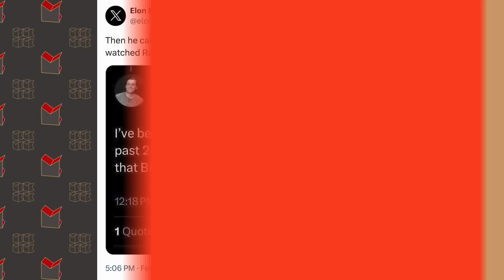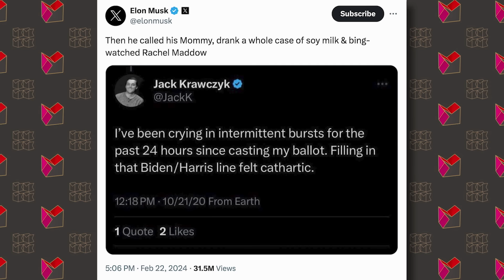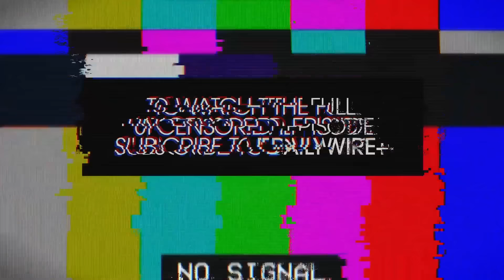FBI Arrests Journalist For Exposing This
The FBI arrests a conservative reporter over “January Sixth” reporting, Google is desperately trying to fix  their AI bot's leftism, and the Biden White House coins a new euphemism for illegal aliens.

Ep.1438

0:00 FBI Arrests Blaze Reporter over "January Sixth" Reporting
2:24 Coming Up
3:51 Google Desperately Trying to Fix Gemini
8:37 CVS and Walgreens Will Now Sell Abortion Pill Used in Half of All Abortions
13:27 Kentucky State Senator Karen Berg: Maybe Child Sex Dolls Are Okay
21:32 NBC Investigation: Fake Nude Photos with Faces of Underage Celebrities Top Some Search Engine Results
27:50 Subscribe to My YouTube Channel
28:09 One-Year Anniversary of Jeremy's Chocolate
28:37 My Favorite Comment
29:02 Biden White House Starts Referring to Illegal Aliens as Newcomers
35:34 Previously Deported Illegal Shoots Three Cops Serving Warrant for Animal Cruelty
38:17 Pot Increases Risk of Heart Attack and Stoke (Tease)